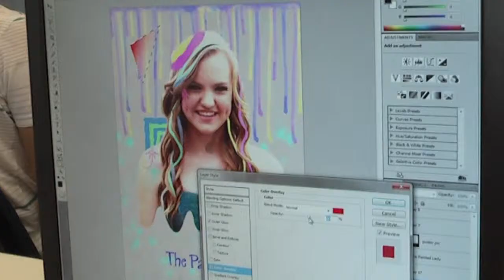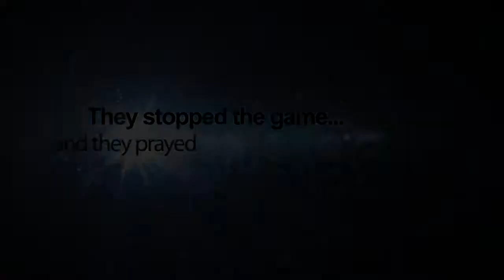CVC is more than just a school...it's a community and a family. Ruby Koetsier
Another Cavalier Moment Number 4.  Sharing the story of CVC one cavalier moment at a time.